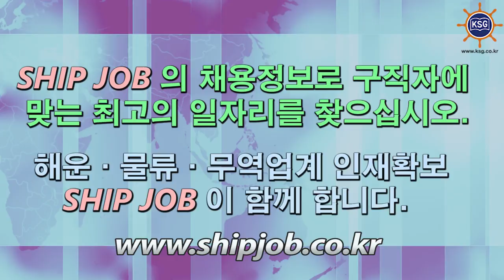SHIP JOB 해운물류구인구직안내